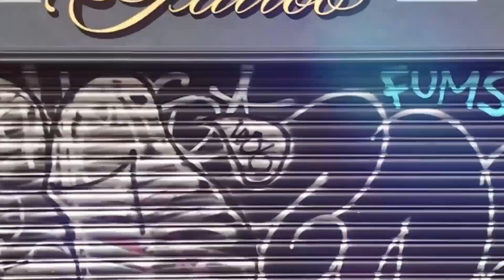Unleashing the Future of Brand Advertising...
LoopMe’s Innovative Solution for Trading on Brand Outcomes

Discover LoopMe’s innovative approach to brand advertising, which effectively addresses the significant challenges confronting marketers today. In light of mounting pressure on brand budgets and the escalating demand for accountability and return on investment, LoopMe has developed a solution that applies the rigour of performance marketing to brand advertising.

Traditional metrics such as views and clicks have become inadequate, highlighting the urgent need for a fresh approach. Leveraging artificial intelligence, LoopMe’s PurchaseLoop platform not only measures and optimises towards brand outcomes, but also enables advertisers to trade on those outcomes.

This unique trading method mitigates the risk associated with brand investment while driving improvements in attention and delivering incremental returns on ad spend. Moreover, it offers the added benefit of a potentially reduced carbon footprint.

Join LoopMe to delve deeper into their offerings, including the unveiling of a new product that signifies the next evolution in proving the effectiveness of brand advertising.

Session captured at MAD//Fest London on 4 July

Speaker:
Jaimesh Patel, Group Business Director, LoopMe